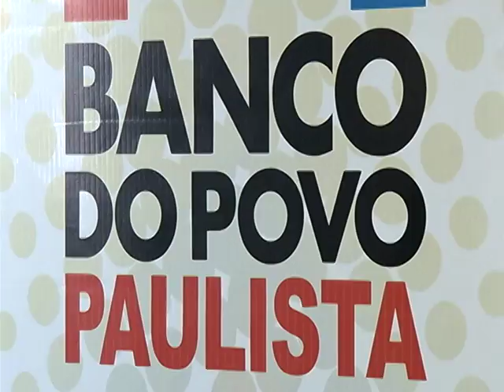Nova sede do PAT e Banco do Povo é inaugurada em Jundiaí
Hoje faz exatamente uma semana que o Posto de Atendimento ao Trabalhador de Jundiaí e o Banco do Povo mudaram de endereço. O prefeito Pedro Bigardi visitou a nova instalação que está maior e mais acessível à população.